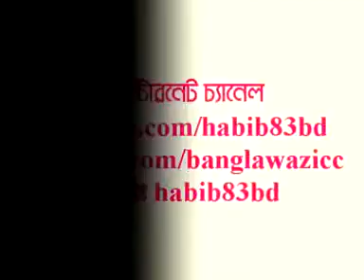Dunia o Akhirater Tulona Motiur Rahman Madani